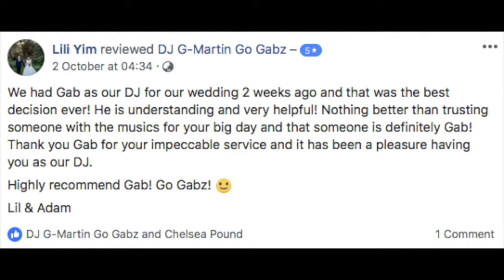Lili & Adam Wedding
"We had Gab as our DJ for our wedding 2 weeks ago and that was the best decision ever! He is understanding and very helpful! Nothing better than trusting someone with the musics for your big day and that someone is definitely Gab! Thank you Gab for your impeccable service and it has been a pleasure having you as our DJ.
Highly recommend Gab! Go Gabz! :)"

Lili & Adam Wedding - 15 September 2018, at Joondalup Resort